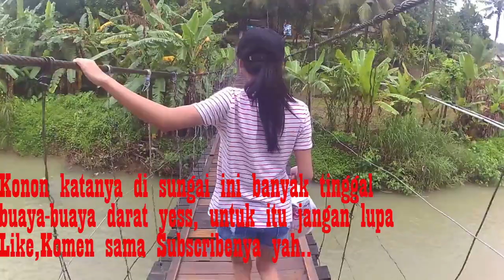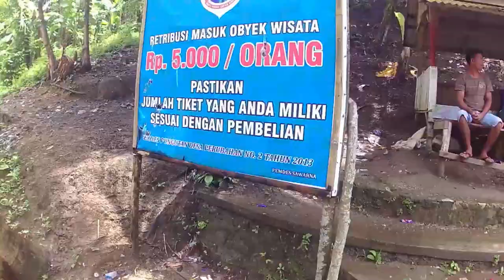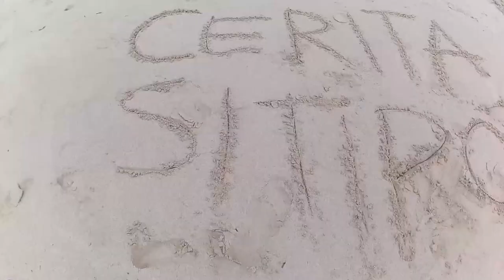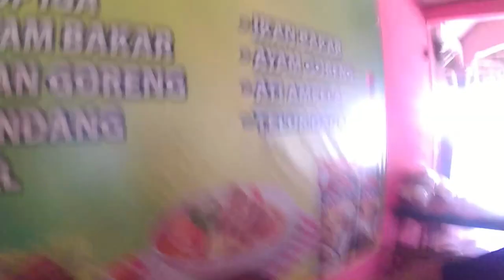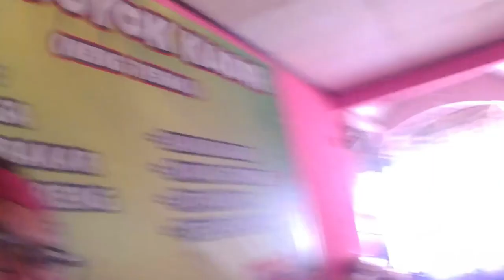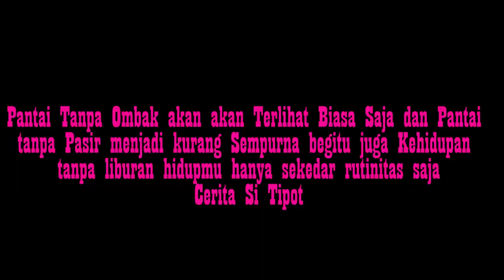Kabur Ke Pantai Sawarna Part 2 (End) CeritaSiTipot EPS 29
Akhir pekan pertama di awal tahun 2018 sengaja kabur sebentar ke Pantai, dan tujuan kita adalah menelusuri Pantai yang ada di kawasan Desa Sawarna di Kecamatan Bayah, Kabupaten Lebak, Provinsi Banten yang banyak memiliki keindahan pantainya ada pantai pasir putih,Tanjung layar,Lagon Pari dan lainnya
(Di sini kita sempet nyasar karena ga Ngeh dengan MAP petunjuk jalan menuju Lagon Pari, akhirnya nyampe Ke pantai belakang Lagon Pari Resort yang ada di Kabupaten Sukabumi)

Noted : Konten Vlog ini tanggung Jawab Pribadi yah